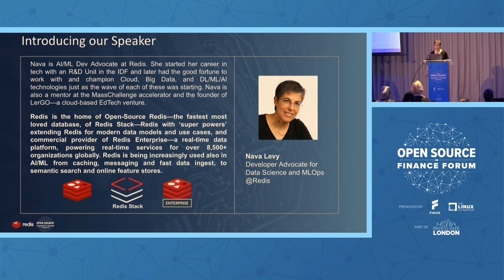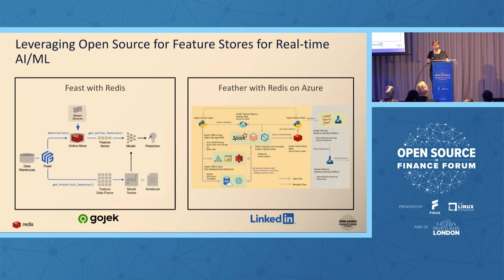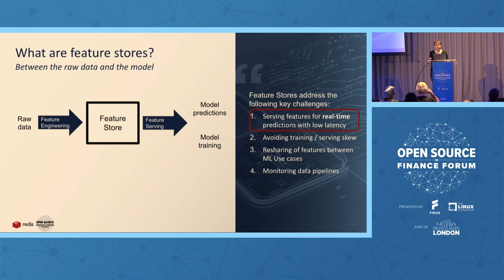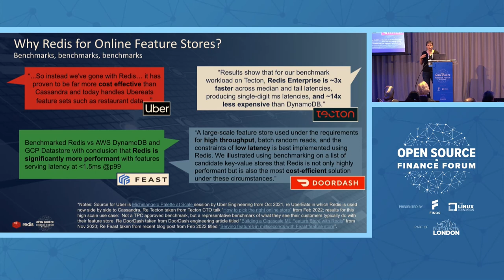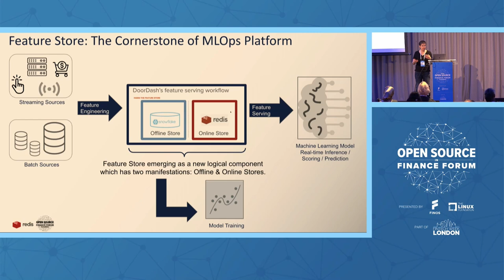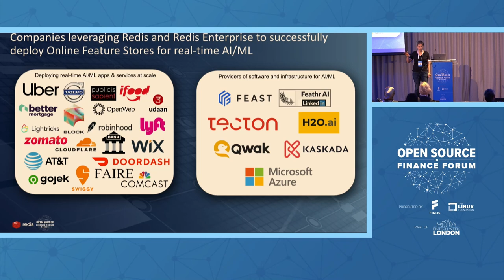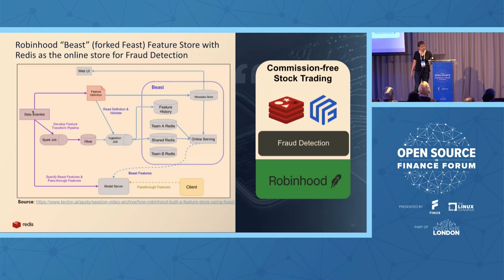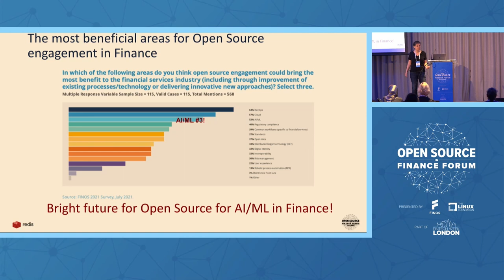The Challenges of Deploying Real-time AI for Finance and how Open Source can help - Nava Levy, Redis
Real-time AI/ML use cases for Financial Services are on the rise, but deploying them at scale reliably and cost effectively is challenging. In this talk we will see how open source software for machine learning operations (MLOps) and Feature Stores in particular, are helping address these challenges. We will also explore a few case studies in production, in which tools such as open source Feast together with open source Redis are deployed in FinTech companies for real-time use cases such as fraud detection and lead scoring.

-AI regulations and frameworks in general and for finance:
--- Project FAIR: Framework for Responsible Adoption of AI in Finance (together with HSBC)